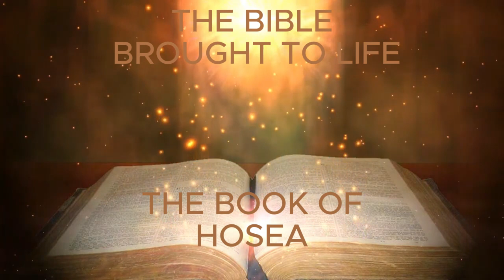THE BIBLE BROUGHT TO LIFE (AUDIO) THE BOOK OF HOSEA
THE BIBLE BROUGHT TO LIFE WITH AUDIO
CLICK ON THE PLAY BUTTON AND ENTER INTO THE BIBLE
THE BOOK OF HOSEA